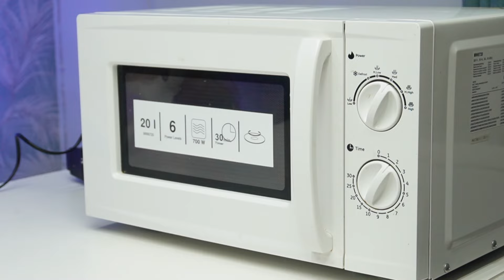¡Explosión de Sabor! Crema de Chocolate Blanco y Cítricos en 5 Minutos 🍫✨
¡Descubre la crema de chocolate blanco con un giro cítrico que revolucionará tu cocina! 🍫🍊 Esta combinación de sabores frescos y dulces es perfecta para acompañar tus postres favoritos o disfrutar sola. En este video, te enseño cómo lograr la textura ideal y el equilibrio perfecto entre el chocolate blanco y los cítricos como la mandarina, el limón y la naranja.

🍫 Ingredientes:

95 ml de nata
2 gr de mandarina
2 gr de limón
2 gr de naranja
180 gr de chocolate blanco
10 gr de glucosa
19 gr de mantequilla

👉 ¿Quieres más recetas, clases gratis y contenido exclusivo?
Únete a nuestros grupos VIP y sigue nuestro canal de difusión. Allí enviamos todos los enlaces para nuevas clases, videos y mucho más:

¡No te olvides de interactuar con el contenido!
💬 Deja tu comentario para contarnos qué te pareció la receta.